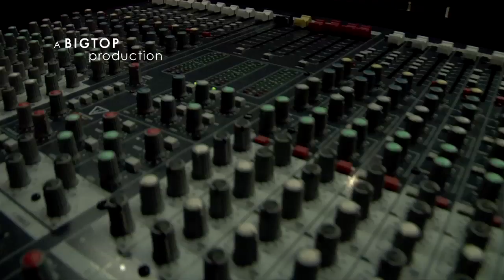ITCHYWORMS day 4 720p